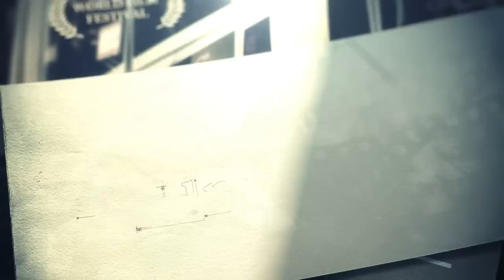좋은 영화를 보는 시간 [더 굿 무비] 10월 라인업 영상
좋은 영화를 보는 시간
the good movie 10월 라인업 공개!
10/5 [캡틴 필립스]
10/12 [끝까지 간다]
10/19 [그래비티]
10/26 [제보자]

매주 월요일 밤 10시
이동진 평론가의 큐레이팅과 함께
채널CGV에서 만나보세요!
채널CGV 블로그에서 더 굿 포인트 풀 버전 영상 보실 수 있습니다.